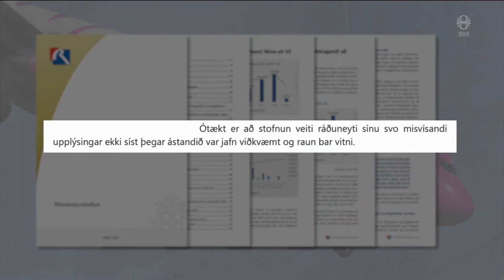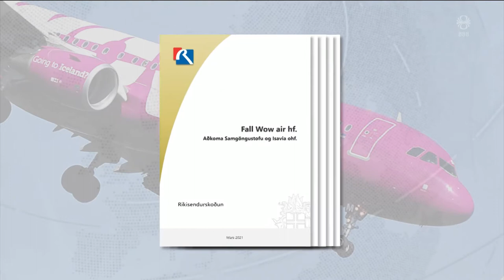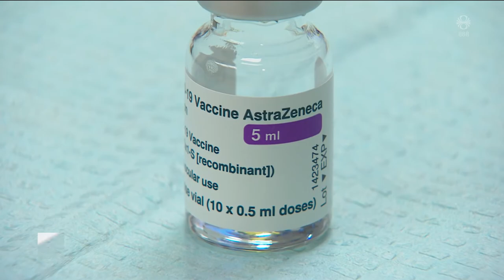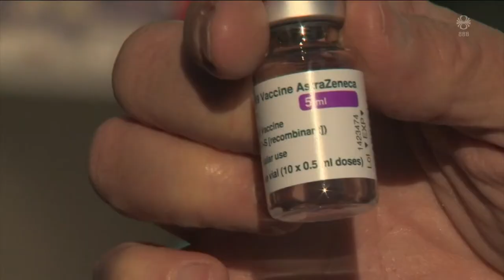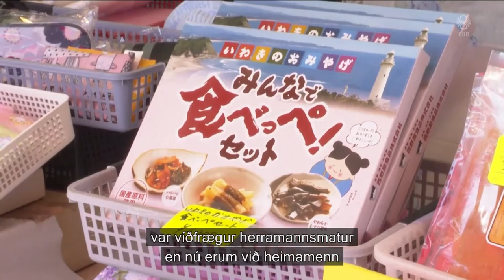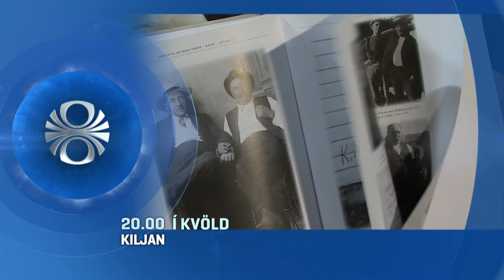Fréttir - 14. apr 2021